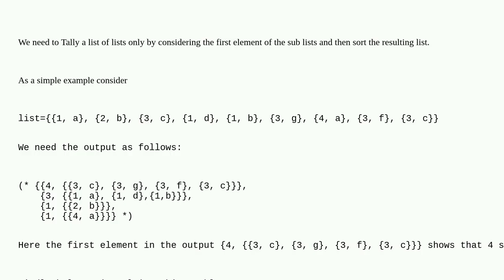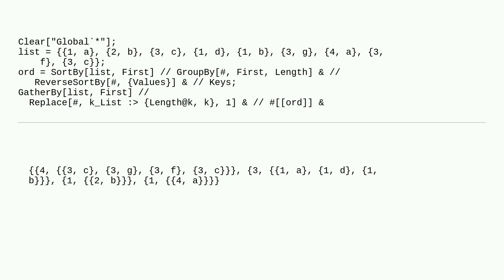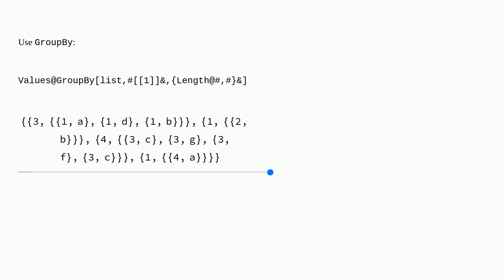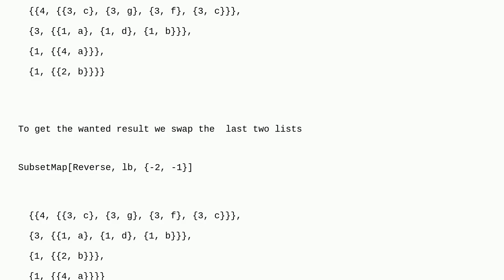Mathematica: How to tally a list of lists only by considering the first element of the sub list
How to tally a list of lists only by considering the first element of the sub list

A special thanks goes out to the community

  sorting list-manipulation